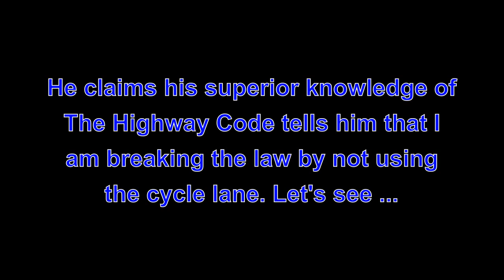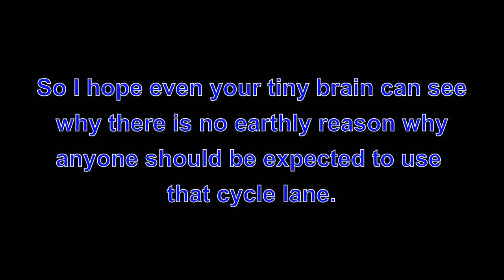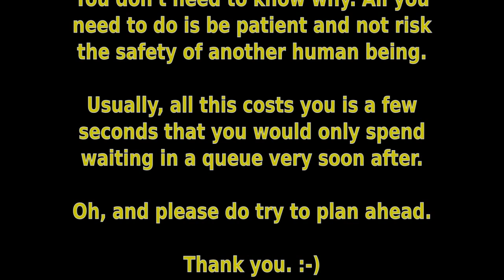MX58DZF - Close Passing Ignoramus (First Bus) @GMPTraffic